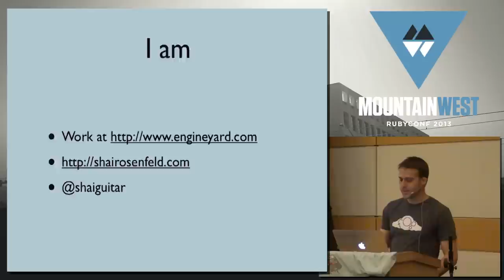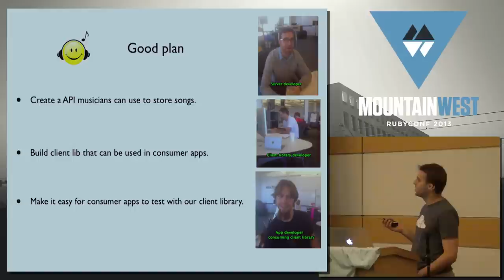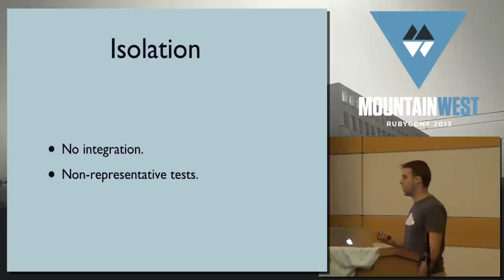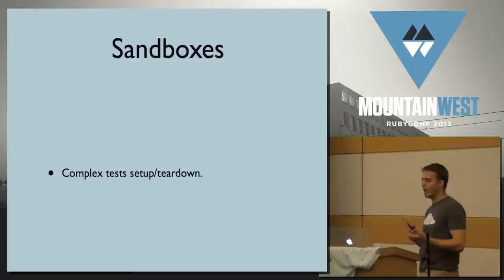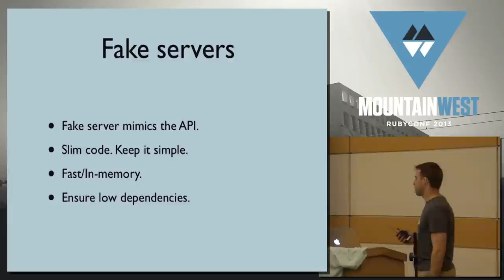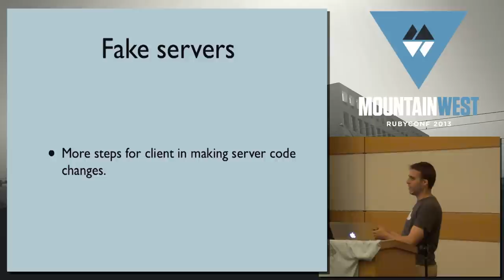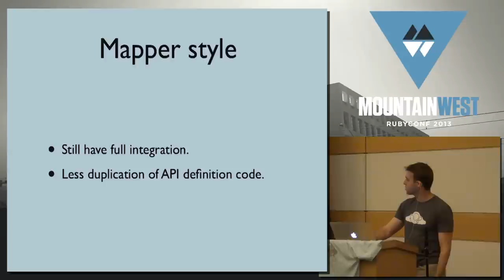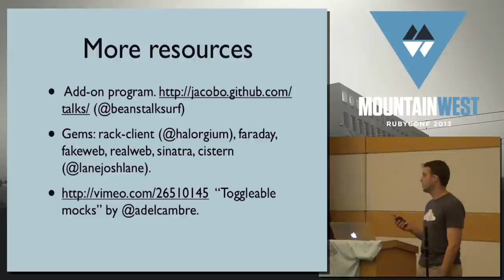MountainWest RubyConf 2013 Testing HTTP APIs with Ruby by Shai Rosenfeld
Good integration tests are hard. There are many approaches for fully testing server and client libraries for those HTTP APIs - all with various tradeoffs and problems that come up. Some are obvious, some are a little more tricky.
I'll run through some approaches and problems I've come across developing server/client HTTP APIs while developing in a highly distributed systems setup at Engine Yard.